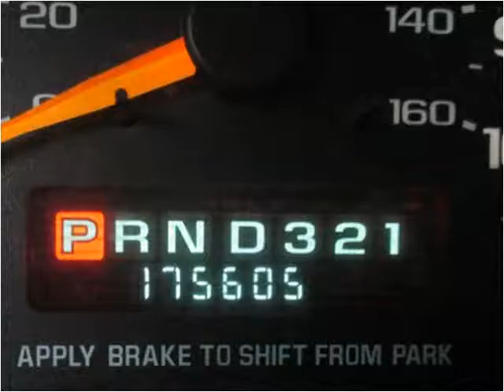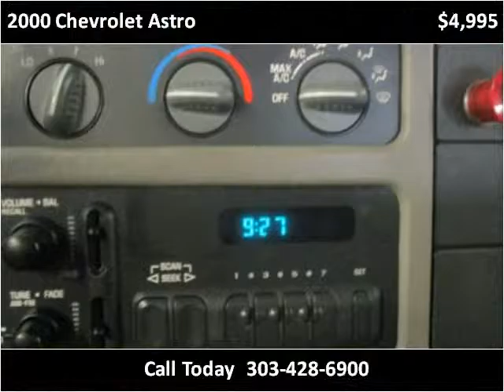2000 Chevrolet Astro Used Cars Westminster-Denver CO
This 2000 Chevrolet Astro is available from Choice One Motors.